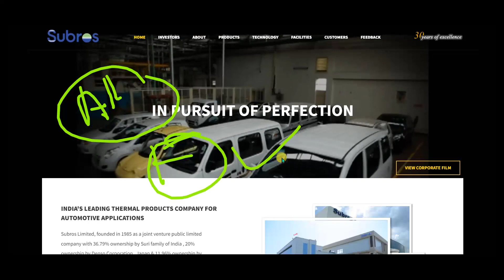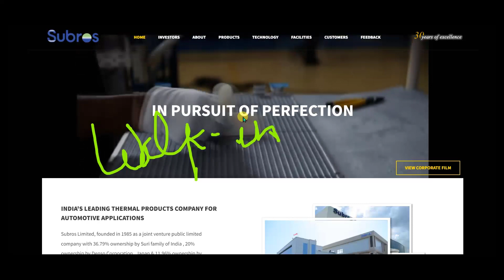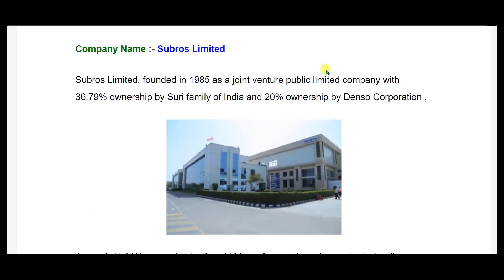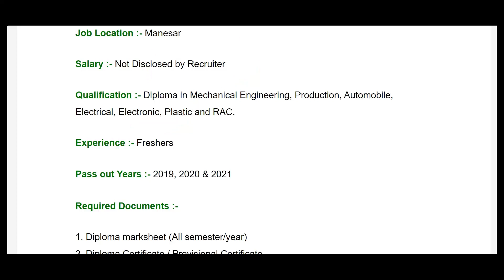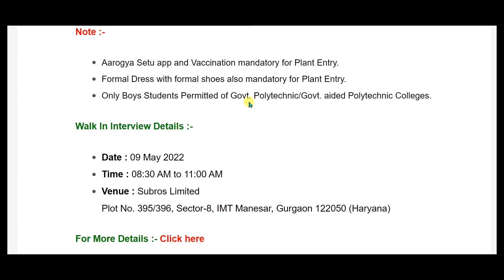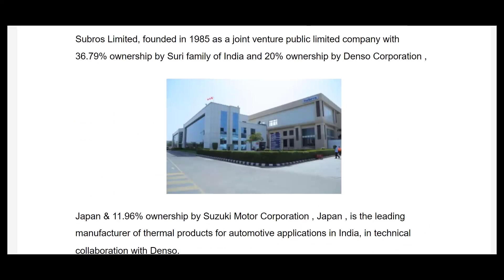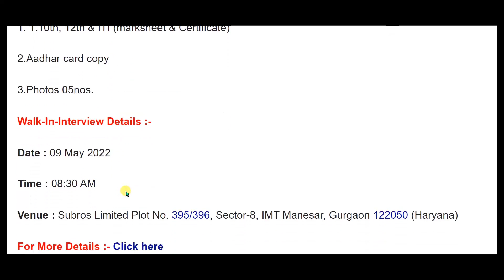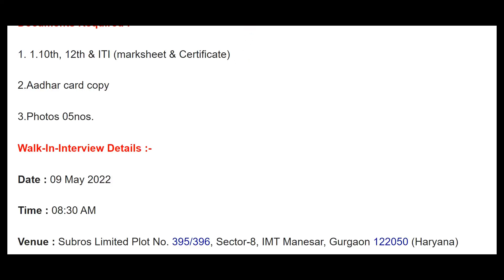Subros recruitment for freshers 2022/Diploma/ITI/freshers jobs/diploma jobs 2022/ job/smart Jobs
⭕ Apply link:-
Walk-in-interview